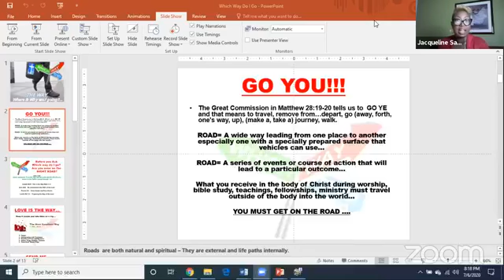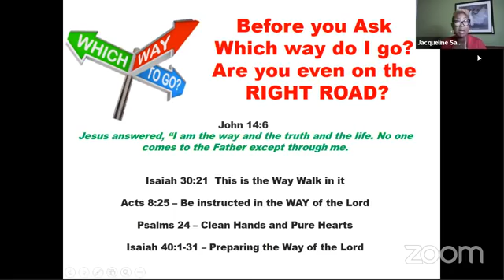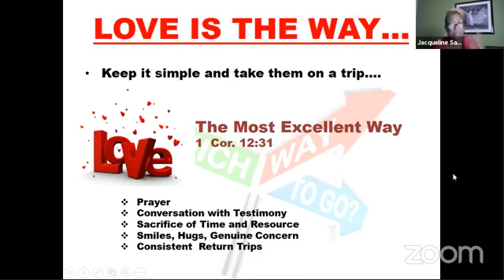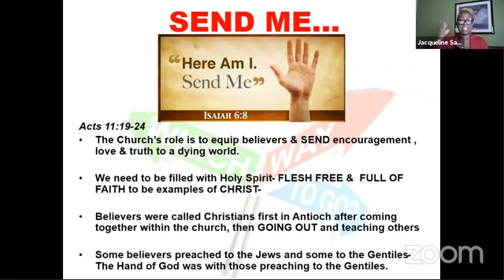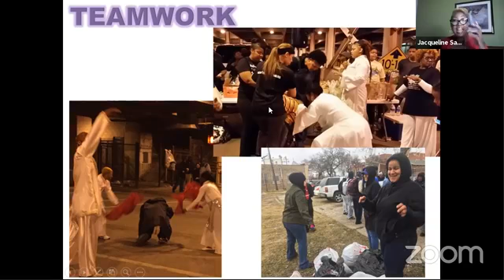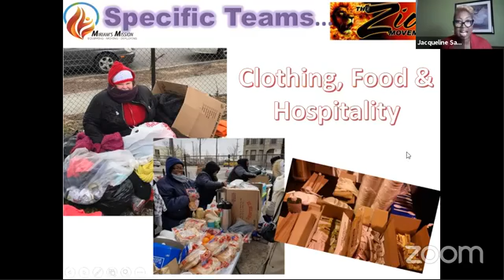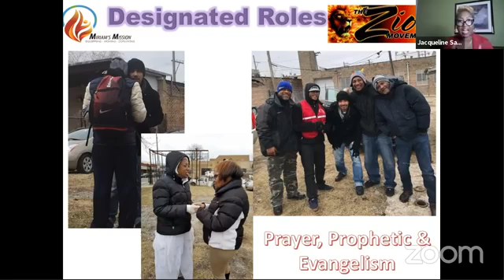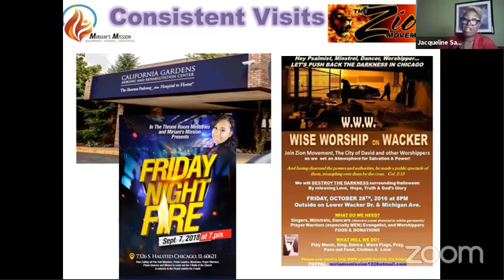Class 1 - PREPARE 4 ENDTIME MVMNT - The Compass-ion of Christ "do not own rights to this music"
Class 1-Module 1 of Transforming lives and nations with the Gospel Course